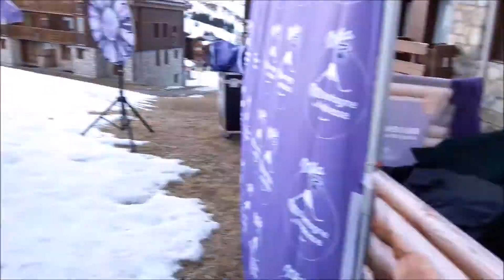Mannequin Challenge Goûter Milka La Plagne